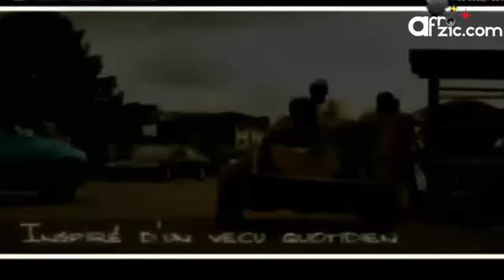interview billy billy sur afrozic